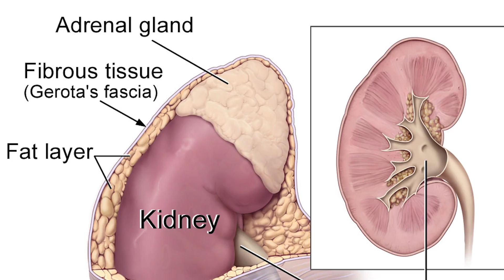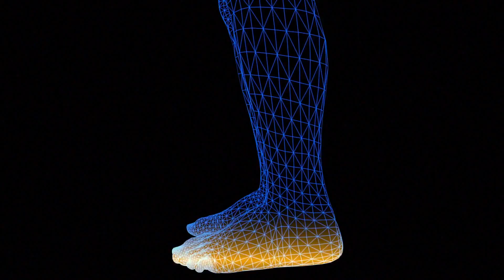Do You Have Adrenal Fatigue? Top 3 Causes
Part 2 on the Top 3 Ways to Combat Adrenal Fatigue coming soon!

Do You Have Adrenal Fatigue? Top 3 Causes - Thomas DeLauer

What do the Adrenal Glands Do?

Your adrenal glands are two small, walnut-sized endocrine glands situated on top of your kidneys.

Your adrenal glands are made up of two parts: the adrenal cortex and the adrenal medulla.

The adrenal cortex is responsible for producing vital hormones, including cortisol, hydrocortisone, aldosterone, testosterone, and estrogen.

Corticosteroid hormones are one class of hormones produced by the adrenal cortex.

When you experience a stressor, your hypothalamus produces corticotropin-releasing factor (CRF) which stimulates adrenal corticotropic hormone (ACTH) release from the pituitary gland. ACTH is what queues the adrenal glands to produce these hormones.

The hormones released by the adrenal medulla are released after the sympathetic nervous system is stimulated and include epinephrine, also known as adrenaline, and norepinephrine.

Hormones and the Natural Stress Response

When we experience stress, our brain sends signals and hormones are released.

Adrenaline, commonly referred to as the fight-or-flight hormone, plays a part in the immediate response to stress - think fast heart rate, sweating, breathing heavily, tightening muscles, and boosted energy and focus.

Norepinephrine is involved as well at this initial stress response moment. This hormone plays a similar role and helps to increase how alert and aware you are, as well as helping to shift blood away from areas not crucial to the immediate response to stress and to areas like our muscles.

Next, often minutes following the stress, cortisol kicks in.

Cortisol increases glucose in the bloodstream for immediate energy needs, enhances the brain’s use of glucose, and plays a role in boosting substances that repair tissues.

Cortisol also slows down functions not considered essential in a fight-or-flight situation. These include suppressing digestion, reproductive system, growth processes, and immune response.

Cortisol is known to impact brain regions that control feat, motivation, and mood.

Following a stressor, our hormone levels return to normal. This reduces the effects of these hormones on our bodies - think about it - we don’t want impaired immune system function, digestion, and blood sugar continuously.

Chronic stress can lead to our bodies eventually not producing enough of these hormones. The exact mechanisms here are still being studied, however research emphasizes the importance of cortisol regulation and the hypothalamic-pituitary-adrenal (HPA) axis in the regulation of the cardiovascular, immune, endocrine, vascular, and neurologic systems (1).

How Chronic Stress may Lead to Hypocortisolism

Current theories on how chronic stress could lead to hypocortisolism include:

1. Protecting Our Brain:

Elevated cortisol levels for extended periods of time can damage the brain.

Hellhammer and Wade have hypothesized that, in situations where the HPA axis has been over-active for long periods and there has been excess cortisol secretion, that the body may over-compensate by reducing the levels of cortisol such that hypocortisolism may occur in order to protect the brain (1).

2. Corticotropin-Releasing Factor Receptor Downregulation

In animal studies it has been found that excess release of CRF can lead to downregulation of CRF receptors at the pituitary gland.

It is postulated that prolonged cortisol release may lead to an increase in the sensitivity of the HPA axis to cortisol and negative feedback controls, leading to hypocortisolism.

While the mechanisms are still being researched, chronic stress is tied to hypocortisolism and a wide variety of diseases, so understand what leads to adrenal fatigue and how to combat it are important for everyday health and wellbeing.

5) Allen LV Jr. (n.d.). Adrenal fatigue. - PubMed - NCBI.

6) Physical activity and environmental influences on adrenal fatigue of Saudiadults: biochemical analysis and questionnaire survey. (n.d.). Retrieved